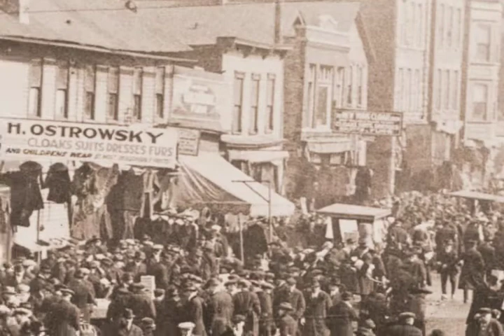Mafia 1 Intro Re-Done using Animated Photographic Images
A Video Art project where I re-did the game intro of Mafia 1(2002) using real photographic images and animated them to the beat of the original intro.

***Original Version, Project #3, Video Art, 2008

CREDITS TO MUSIC AND PHOTOS FEATURED
Mafia: The City of Lost Heaven
Original Game Intro

Main Theme
Vladimír Šimůnek, Illusion Softworks (2K Czech), 2002

Photos
Various Artists, Chicago Yesterday, Gingko Press, 1998